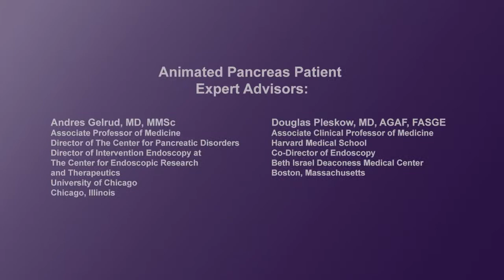What are the benefits of ERCP?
Physicians discuss the benefits of ERCP and what patients can expect depending on individual patient factors.